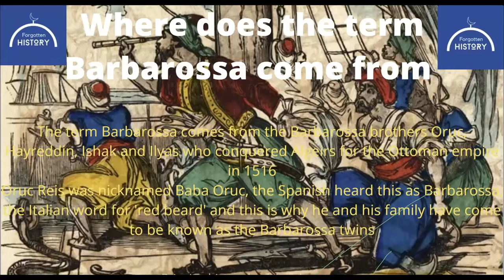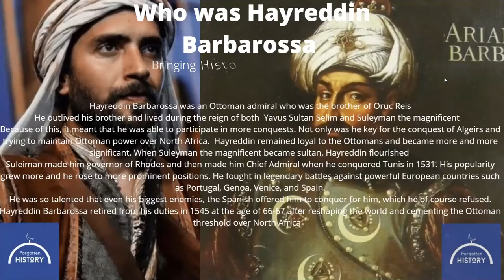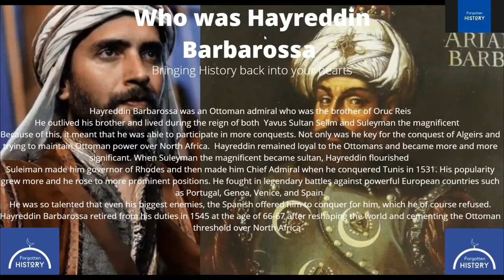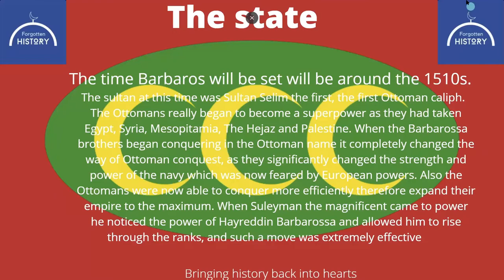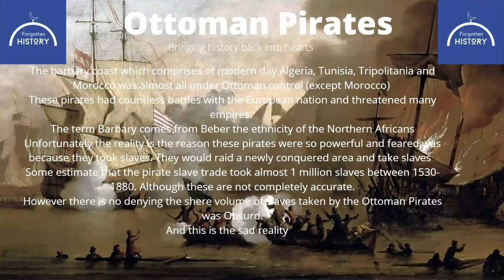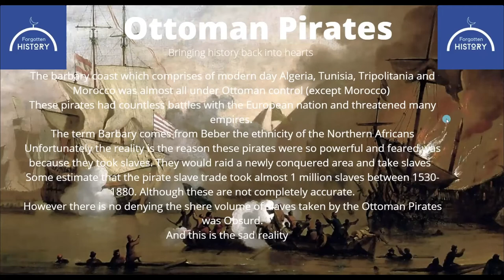The true history of Barbaros ft KDE, TRT sounds, Feroze edits, The Warrior Tributes, and more.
This was another one of my zoom videos.
In this video, I discuss the true history of Barbaros and what the series should more or less focus on in order to be historically accurate
I know other channels have made videos similar to this, however, in this video I go into a lot of depth so I hope you guys will enjoy it.
Shoutout to all the channels who joined whose links will follow make sure to sub to them: